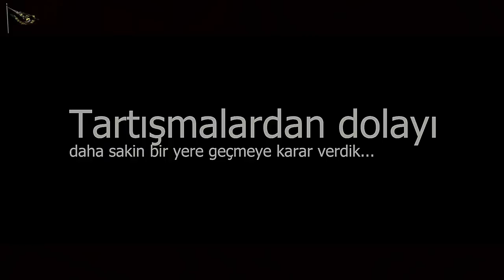SİVİL POLİSLERİN BAŞARILI OPERASYONU! GERÇEK SUÇLUYU VİDEODA BULUN!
Bir düşünün! Sistem din özgürlüğü var diyecek ama İslam'ın bütün kurallarını, yasaklarını, helallerini, haramlarını, şirki, küfürü ve daha nice meselelerini anlatınca polisi ile askeri ile hakimiyle savcısıyla senin peşine düşecek sonra elbette islam dinini yaşayabilirsiniz diyecek! Bu tıpkı hepinizin nefes alma özgürlüğü var diyen bir adamın eliyle insanların ağzını burnunu kapatmasına benziyor! ÇÜNKÜ ADAM ASLINDA KİMSENİN NEFES ALMASINI İSTEMİYOR! Sistem tam manasıyla bunu yapıyor! Önce demokrasi var diyor sonra siz yanlış anladınız o bildiğiniz demokrasi değil işimize gelen demokrasi var demek istedik der gibi muamele ediyor! Önce laiklik var diyor bütün dinlere eşit mesafedeyiz diyor insanlar istediği şekilde dinini yaşayabilir diyor ama sonra siz yanlış anladınız bizim istediğimiz şekilde dini yaşamanız serbestir diyor! Birileri çıkıp Allah'ın dinini anlatınca feryatlar kopuyor ama sabah akşam sistemi ayakta tutan partiler miting miting şehir şehir kanal kanal geziyor! Şimdi gerçekten insanlar bir düşünsün bu memlekette Kur'an'ın tümü mü serbest yoksa Bu sistemin izin verdiği ayetler kadar mı islam'ı yaşamak serbest; sistem her türlü ama her türlü Allah'ın pislik dediği fasıklık dediği kafirlik dediği müşriklik dediği facirlik dediği masiyet dediği ne varsa serbest bırakırken Allah'ın razı olduğu sözleri eylemleri hareketleri buluşmaları toplanmaları terörizm olarak topluma yansıtıyor. Sonra adil olduğunu zannedip bir de mahkemeler kuruyor ve bu mahkemelerde kendi attığı iftiranın hesabını soruyor! İşte Türkiye böyle bir hale geldi daha anlatamadığımız nice şeyler bu topraklarda yaşamaya devam ediyor.

00:00 Fragman
00:52 İntro
01:23 Halkın İsyanı
06:28 Sistemin Batıllığı
14:23 Ekonomik Olarak Sıkıntıların Kaynağı Nedir?
22:52 Sivil Polis'in Kayıtlarımıza Müdahalesi